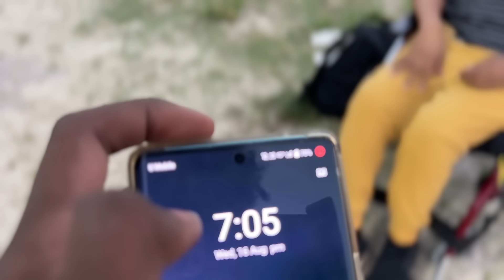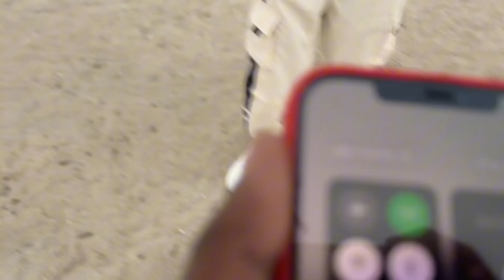KOKO ASAD CEYDA IYO DHAMAN TEAM 27 OO FARXAD SOWADA QATAY